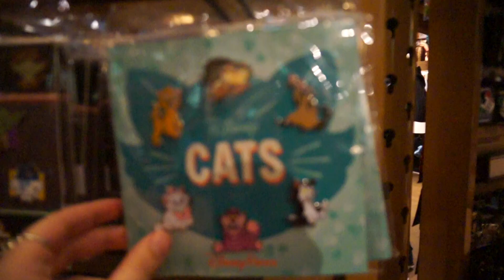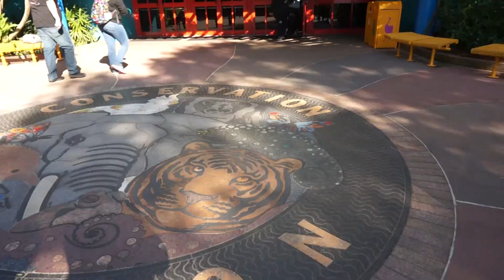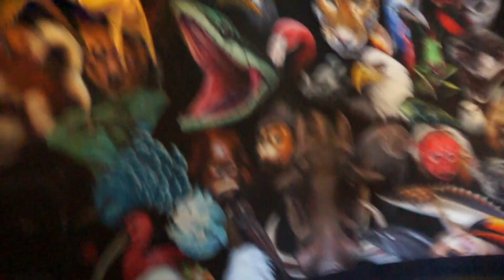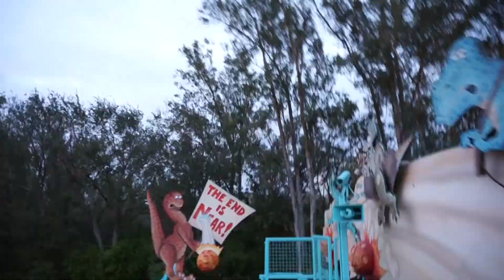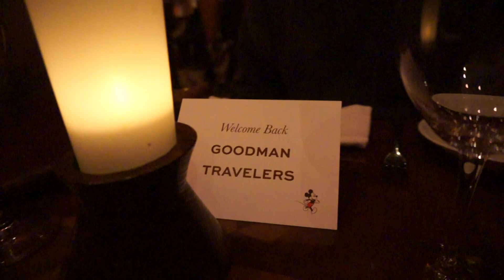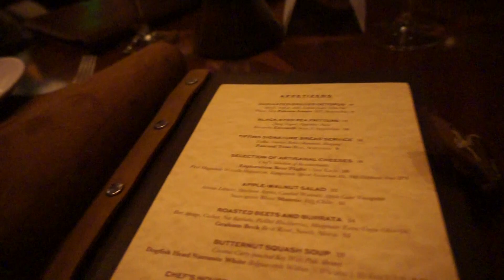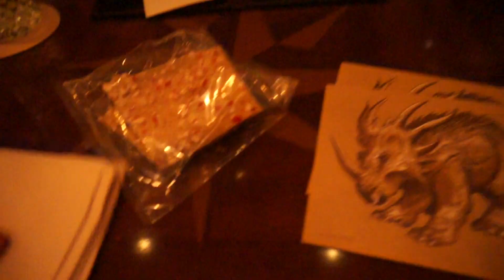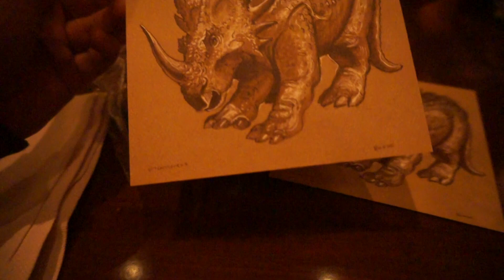- Catching Our Breath in Animal Kingdom W/ Dan pt 2! Walt Disney World Vlog: January 2018 -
Hi there!

For the second half of our day, we went to see the Finding Nemo Musical, which was amazing!! I commend the actors because their voices were on point!

We had a few hours to kill, so Dan and I went about wandering the parks, stopping by the shops and picking up some Starbucks goodness on the way. We decided to go back to Africa and hitch a ride on the train to get over to Rafiki's Planet Watch where we could pet some animals!

A nice little location, Rafiki's Planet Watch has a ton of small little things for the younger kids to do that helps get you away from the major crowds in the rest of the park. You also get a chance to meet Rafiki and take some photos! And of course, pet some animals!

When we made it back to the main park, we wandered through the Tree of Life Garden where we stumbled upon a lonely Flik! We got some pictures and had a good moment with him which was awesome!

After that, we watched the "It's Tough To Be A Bug" show which again, is so underrated so please go watch it!

After our FastPass at Dinosaur (which I didn't film this time around), we got on Primeval Whirl for some good fun! And then we made our way back to Africa for our FastPass on Kilimanjaro Safaris which took place in the dark and we ended up not really seeing anything but that's ok!

For our dinner reservation, we went to Tiffins restaurant, located just outside of Pandora. A signature restaurant, it requires 2 tables service credits for those on the dining plan, so it's roughly $50 per person for a meal including entree and drinks.

For the appetizers, we got the Tiffins Signature Bread Service ($10.00) which came with three types of bread and three dips (Tadka, Smoked Baba Ghanoush, Blatjang). The pieces of bread aren't listed anywhere so I really can't name them! There was a basic flatbread, a spiced/herbed focaccia, and then what was almost like a chicharron or fried pigskin sort of bread that was thin and salty. Not bad, and definitely a good one to share!

We also got the Chef's Housemade Charcuterie Board ($17.00) which came with Wagyu Bologna, Ethiopian Coffee-Pork Terrine, Duck Pastrami, and Speck. It had a few different condiment sides and also came with a portion of its own styled bread which was herby and sweet, I really enjoyed that!

For the entrees, I got the Grilled Swordfish ($42.00) which came with two nice pieces of fish on top of Forbidden Rice, Tsukemono, Trumpet Royale, and a Carrot-Coconut Purée. It was spicy enough to give it a kick but it balanced out well with the puree, and overall was pretty tasty! Do I think it was worth the price? .eehhhhh. It didn't leave me in a state of nirvana which I kind of expect when that's the price tag sooooo, that's my two cents there!

Dan got the Snake River Wagyu Beef Loin ($53.00) which came with a 6 oz portion (I think) of steak with Rainbow Carrots, Peruvian Purple Potatoes, Sherry-Shallot Butter, and a Guava Demi-glace. This was the second time Dan had this dish and he really enjoyed it, although he did think it wasn't as good as the first time around.

And that concluded our night!!

My names Alexis! I'm a student located in Orlando, Florida. I like to spend my free time at the parks and vlogging my adventures, as well as documenting the experiences I have!